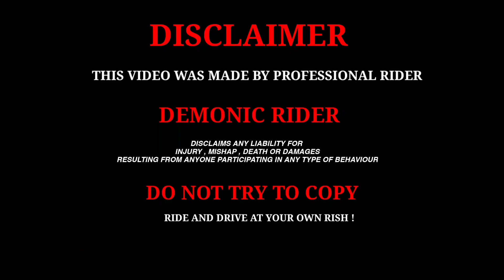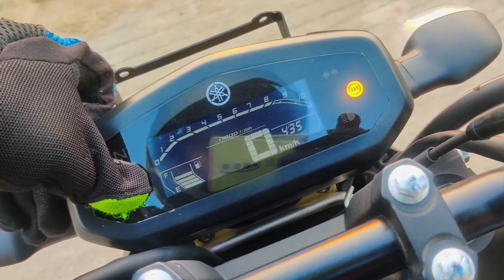All New FZ-S V3 bs6 FI Review || should you buy it in 2023 🤔